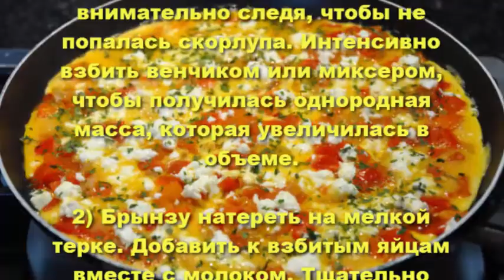Болгарский омлет с сыром.Как приготовить болгарский омлет.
Если не знаете, чем порадовать семью на завтрак,приготовьте омлет.Да не простой, а по болгарскому рецепту.Болгарский омлет с сыром  отличное блюдо для завтрака,этот омлет
очень сытный и воздушный.Сделайте пышный омлет с гарниром из свежих помидоров и перца и останетесь довольны!Смотрите в видео как приготовить болгарский омлет с сыром.